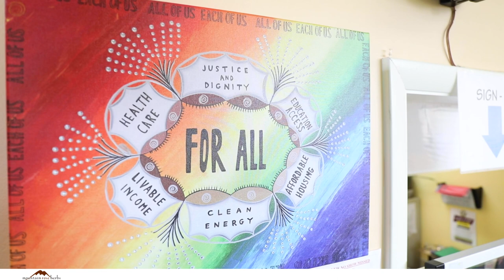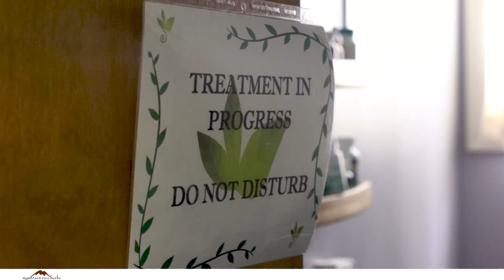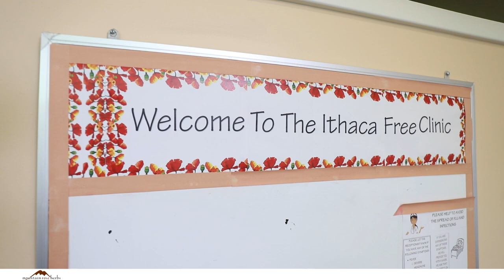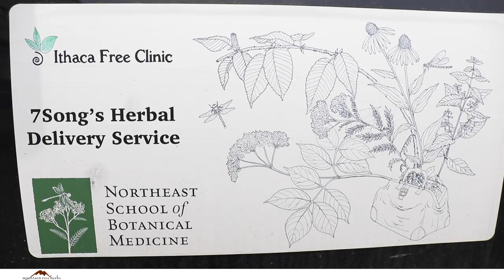An Integrative Wellness Approach | Featuring 7Song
In 2006, esteemed herbalist 7Song (@7Songsevensong )  reluctantly attended a planning meeting for a new clinic in his hometown of Ithaca, New York. He was surprised to learn that there were plans to provide an herbalism practice alongside other alternative therapies and conventional healing modalities--an approach in which our mainstream healthcare system often falls short. Not only was this multi-faceted approach fresh and exciting, but all services would be offered to the community for free. Seventeen years later, the Ithaca Free Clinic is still serving Tompkins County with 100% free integrative medical services. Tune in as 7Song generously shares his experience as a key member of this unique wellness collective.

Strengthening the bonds between people and plants for a healthier world.